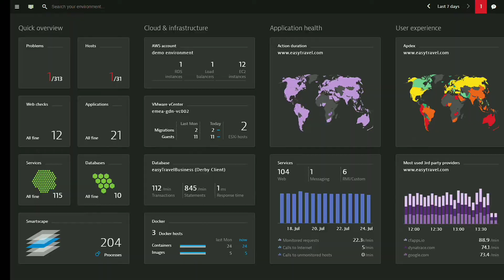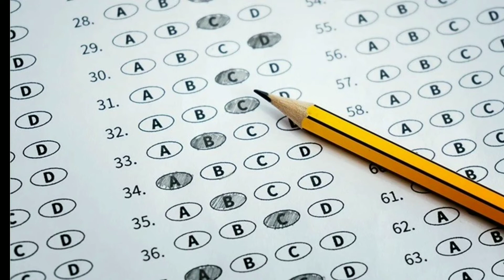DYNATRACE PRACTICAL EXAM - Dynatrace Associate Certification Course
A hands-on Course on the most popular features in Dynatrace, implementing and using it at your company, real-word use cases, and best practices

dynatrace associate certification, dynatrace professional certification, dynatrace certification cost, dynatrace certified associate, dynatrace certification free, dynatrace free certification, dynatrace associate certification cost, dynatrace university, dynatrace monitoring

Dynatrace is a software-intelligence monitoring platform that simplifies enterprise cloud complexity and accelerates digital transformation. With Davis (the Dynatrace AI causation engine) and complete automation, the Dynatrace all-in-one platform provides answers, not just data, about the performance of your applications, their underlying infrastructure, and the experience of your end users. Dynatrace is used to modernize and automate enterprise cloud operations, release higher-quality software faster, and deliver optimum digital experiences to your organization's customers.

Why should you choose this course?

This is a complete and concise tutorial on Dynatrace which can be completed within 3 hours. We know that your time is important and hence we have created this fast course without wasting time on irrelevant operations.

Dynatrace Introduction
Dynatrace capabilities
Dynatrace concepts
How Dynatrace delivers its capabilities
What can you do with Dynatrace?
How does Dynatrace work?
How is Dynatrace different from other cloud monitoring solutions?
Part of your enterprise cloud ecosystem
Dynatrace deployment models